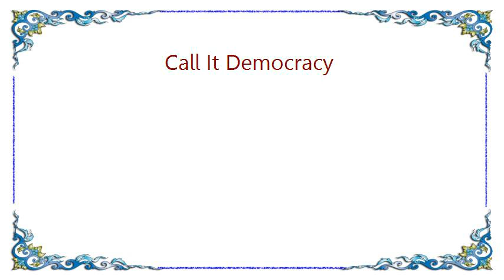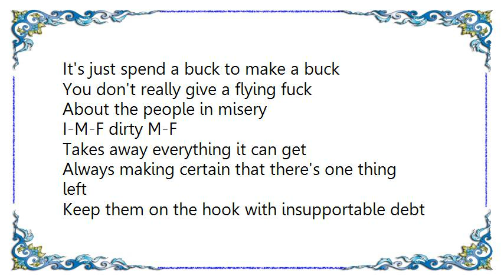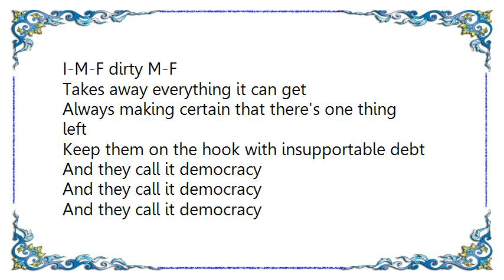Bruce Cockburn - Call It Democracy Lyrics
[Lyrics Bruce Cockburn - Call It Democracy]
Padded with power here they come
International loan sharks backed by the guns
Of market hungry military profiteers
Whose word is a swamp and whose brow is smeared
With the blood of the poor

Who rob life of its quality
Who render rage a necessity
By turning countries into labour camps
Modern slavers in drag as champions of freedom

Sinister cynical instrument
Who makes the gun into a sacrament
The only response to the deification
Of tyranny by so called developed nations'
Idolatry of ideology

North, south, east,And it west
Kill the best and buy the rest
It's just spend a buck to make a buck
You don't really give a flying fuck
About the people in misery

I-M-F dirty M-F
Takes away everything it can get
Always making certain that there's one thing left
Keep them on the hook with insupportable debt

See the paid off local bottom feeders
Passing themselves off as leaders
Kiss the ladies, shake hands with the fellows

And they call it democracy

See the loaded eyes of the children too
Trying to make the best of it the way kids do
One day you're going to rise from your habitual feast
To find yourself staring down the throat of the beast
They call the revolution